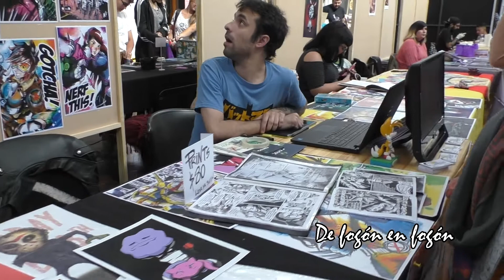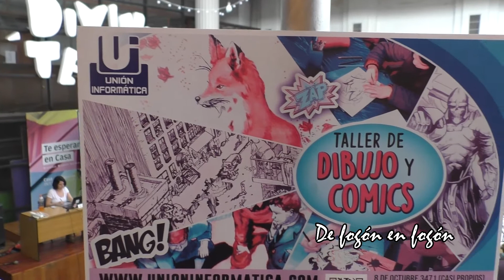Instituto Nacional de la Juventud. Exposición de ilustradores y tatuadores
Jóvenes grafiteros, dibujantes, ilustradores y tatuadores tienen su espacio de muestra y venta en el INJU. Instituto Nacional de la Juventud Uruguay.